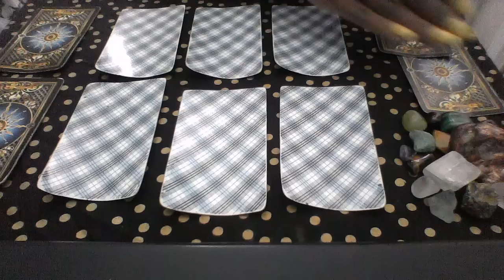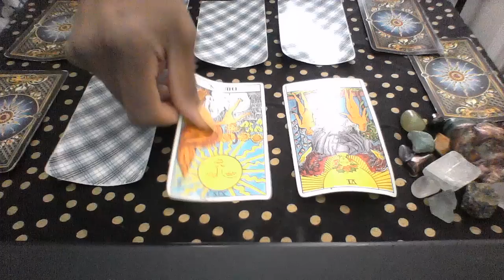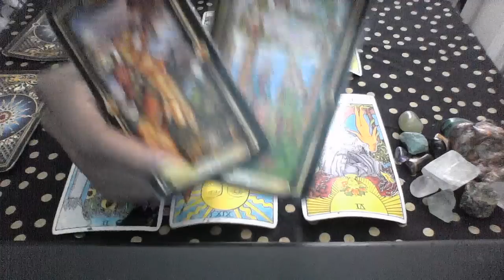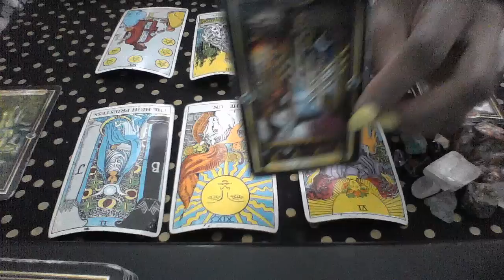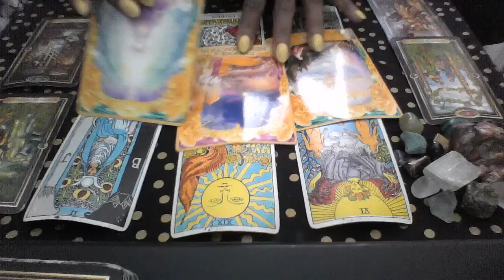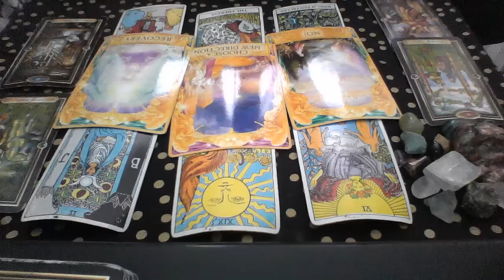VIRGO MID MARCH 2019 WHICH LOVER WILL YOU CHOOSE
My astrological makeup:

Sun: Aquarius
Moon: Libra
Ascendant: Aries

Ellej446
TAROTOFELLE

e-tarot-reading